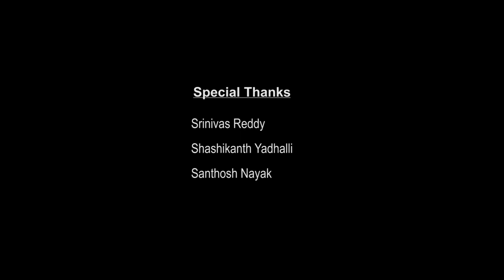RAPE Telugu short film (uncensored scenes) - only for Adults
Dear Viewers,

Only for Adults - Uncensored scenes.

Kotu